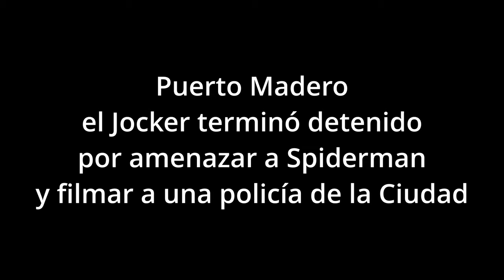El Jocker detenido en Puerto Madero por amenazar a Spiderman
A través de las redes sociales se dio a conocer una insólita pelea que tuvo como protagonistas a dos hombres disfrazados de los personajes populares de los comics y el cine, el Joker y Spiderman.

El conflicto ocurrió en una de las zonas más turísticas de la Ciudad de Buenos Aires, Puerto Madero y se viralizó rápidamente.

En las calles porteñas, los dos icónicos personajes ficticios recorren las diferentes zonas en busca de turistas para tomarse fotos y así obtener algo de dinero. Sin embargo, un inesperado problema surge cuando el villano emblemático de Batman y el amistoso héroe de Nueva York coinciden en el mismo espacio, desatando un conflicto que promete ser épico.

En la grabación, donde se ve la intervención de la policía de la Ciudad, se escucha decir al Joker que «los códigos no se rompen».

En medio del caos, una policía le solicitaba al Joker que por favor no la filmara porque eso podía exponerla y dejarla en una situación de vulnerabilidad como agente de la ley.

Sin embargo, el Joker no se detuvo y le repetía varías veces a Spiderman que era un traidor y, como tal, recibiría un castigo físico. La situación pasó a mayores en otro video en el cual la policía le solicitaba al Joker que por favor se tranquilizara, pero esto no surtió efecto.

Un poco de contexto: ¿Qué ocurrió?
El Joker Argentino, como se autodenomina en TikTok, había publicado un video en el que explicaba y daba mayor contexto a lo ocurrido. Según sus propias palabras:

«Piter era un seguidor mío que vino de Mendoza a instalarse en BS AS, me pido que le haga la onda para laburar en la calle precisamente en el puente, se vendió como amigo por eso también lo lleve a la televisión Bendita TV, y le presente a empresarios amigos míos para que lo contraten para presencia. En el puente todos tenemos nuestro lugar desde hace tiempo, y desde que él se hizo amigo de esta oficial de política El atrevido se me quiso instalar en mi lugar de donde yo trabajo hace años , lo considero un traidor no solo por querer ocupar mi parada, sino que denuncio con la policía y es por eso los vídeos de mi detención ,/. LOS CÓDIGOS NO SE ROMPEN ”.